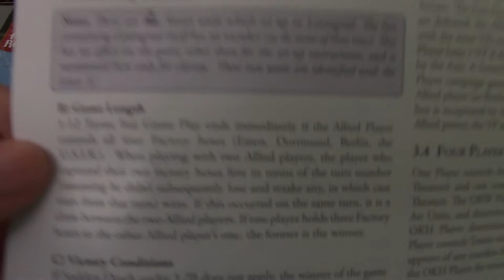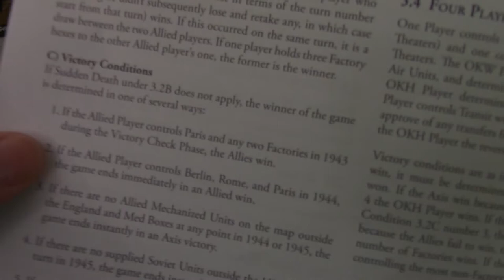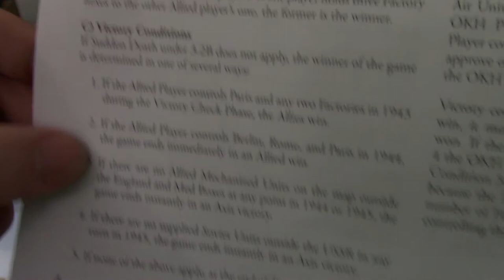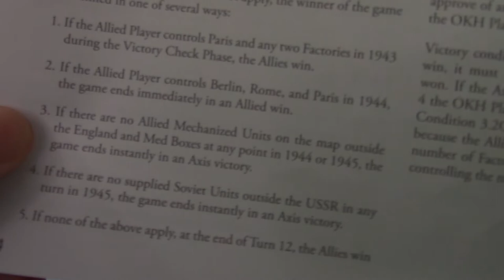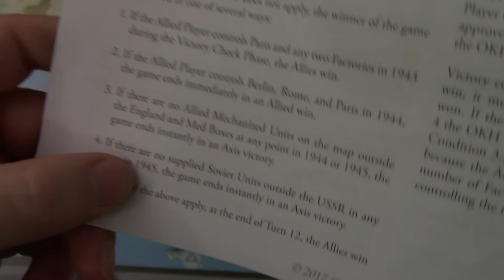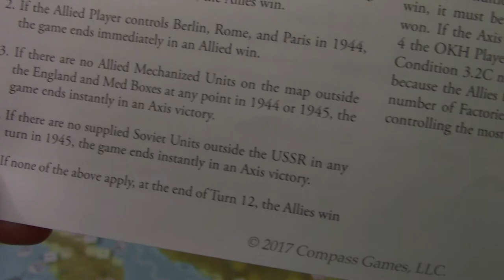Fall of the Third Reich - Turn 5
This video we chat through some victory conditions and continue on with the game.  Winter slows the Soviets a bit, but the Allies are finally making gains in Italy.